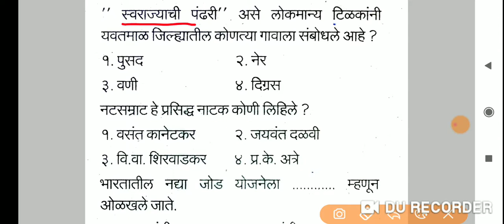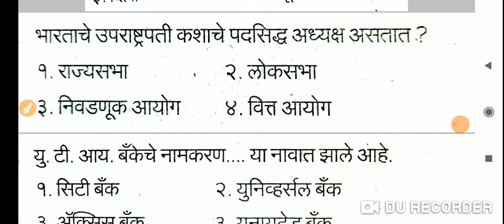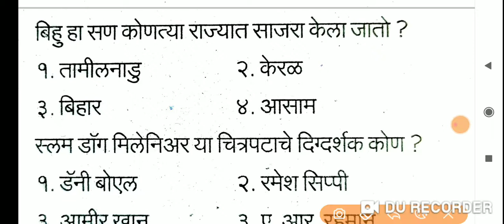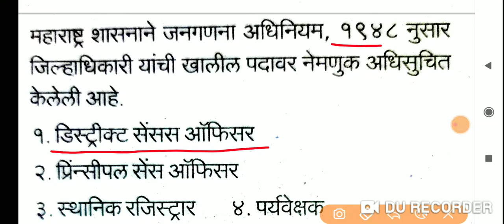Police bharti GK, पोलीस भरती सामान्य ज्ञान भाग 1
पोलीस भरतीच्या प्रश्नपत्रिकांसाठी पुढील लिंक ओपन करा